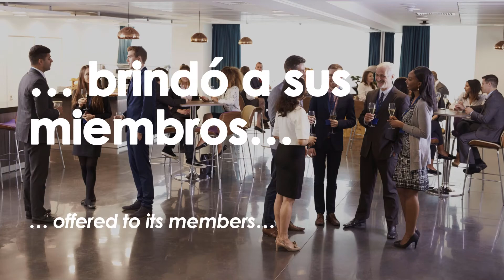English Coaches Volunteer Opportunity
Si tienes buen dominio del idioma inglés y sólidos conocimientos en dirección de proyectos ¡hay una oportunidad de voluntariado para ti!
Únete y sé parte del Equipo de English Coaches del curso de Conversación "English for Project Management" del Capítulo PMI Lima